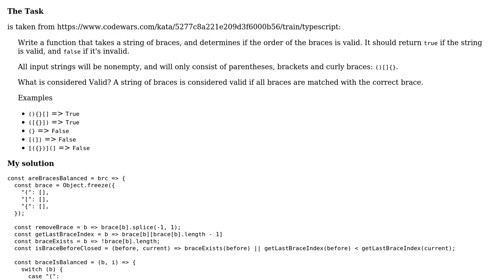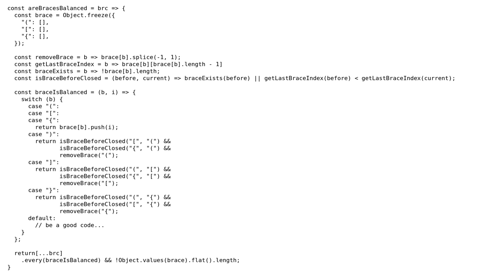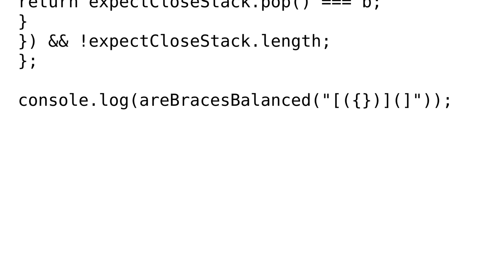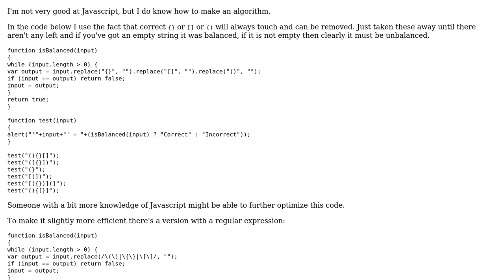Code Review: Check whether string of braces, brackets, and parentheses is balanced (2 Solutions!!)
Code Review: Check whether string of braces, brackets, and parentheses is balanced

With thanks & praise to God, and with thanks to the many people who have made this project possible! | Content (except music & images) licensed under CC BY-SA | Music | Images & others | With thanks to user thadeuszlay user rolfl user KIKO Software user 200_success and the Stack Exchange Network Trademarks are property of their respective owners. You are responsible for your own actions.